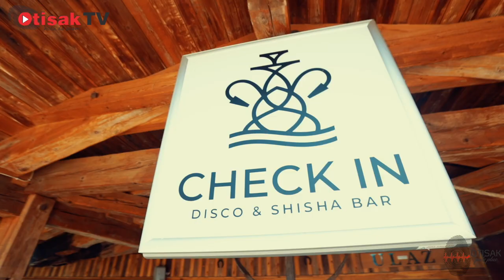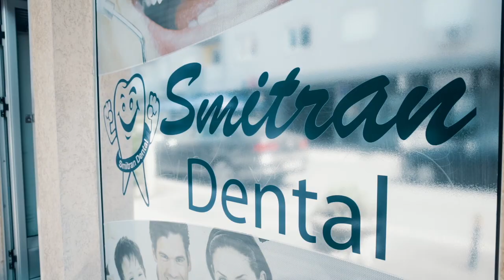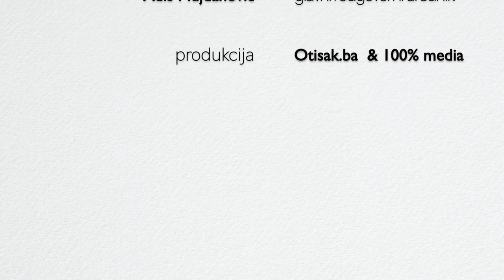Otisak puls plus #14: Adi Kukić - još jedan ambiciozan, vrijedan i talentovan Brčak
Dvadesetčetverogodišnji Adi Kukić iz Brčkog, radi tri posla. Kaže da ga kroz život ne vodi želja za novcem, već pomjeranje vlastitih granica.